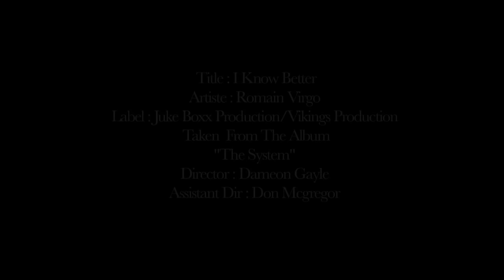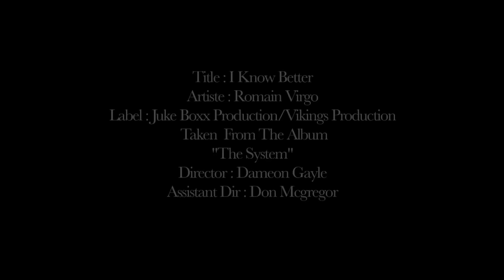Romain Virgo - I Know Better (Official Music Video) HD